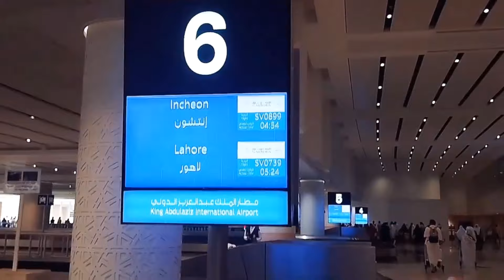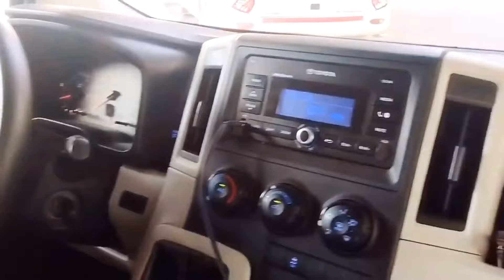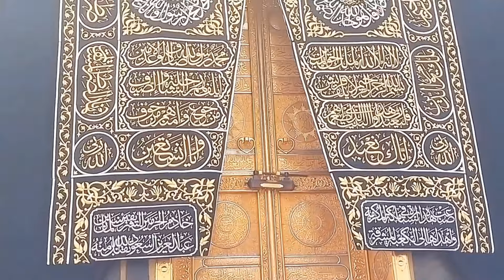Umrah krny Ka mukamal tariqa | عمرہ ادا کرنے کا مکمل طریقہ